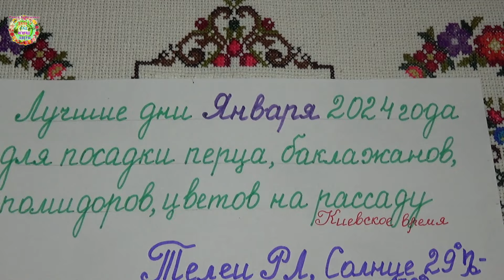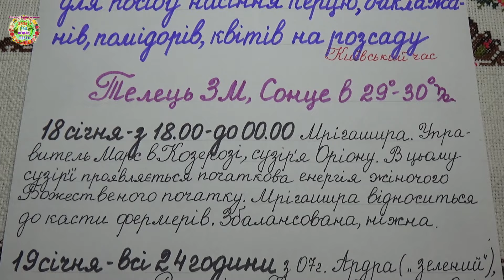Золотые дни января 2024 для посадки перца, томатовGolden days of January 2024 for planting peppers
Авторы канала Раиса Горяченко и Александр Волик подготовили анализ "золотых" дней января 2024 года для посева семян перца, баклажанов, помидоров, цветов на рассаду в видео  "Золотые дни января 2024 для посадки перца, томатовGolden days of January 2024 for planting peppers"...

Агрогороскоп садовода, цветовода на январь 2024Agrohoroscope for gardeners and flor for January 2024